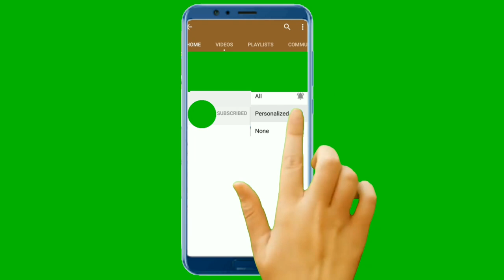Những Động Vật Có Cơ Bắp "CUỒN CUỘN" Nhất Thế Giới.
Xin chào. Rất vui vì các bạn đã ghé thăm và chào mừng bạn đến với khám phá thế giới. các bạn thân mến. bò xanh Bỉ, khỉ đột Gorilla, chó Bully Whippets, chó pill Bull, Lợn lực sĩ Campuchia là những động vật có cơ bắp cuồn cuộc phát triển to nhất trên thế giới hiện nay. Và sau đây xin mời các bạn cùng khám phá thế giới đến với video . Những con vật cơ bắp cuồn cuộn nhất thế giới.

Một số tư liệu được sử dụng trong video thuộc về các chủ sở hữu đáng kính.